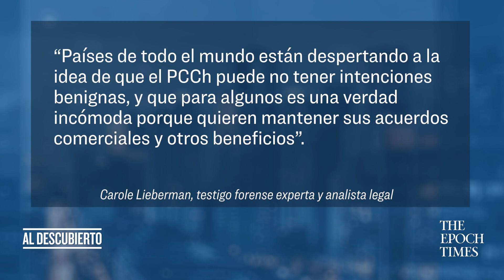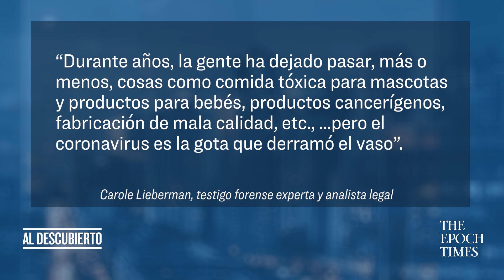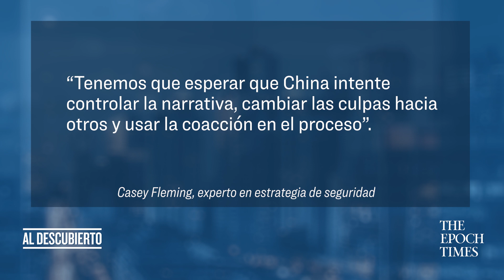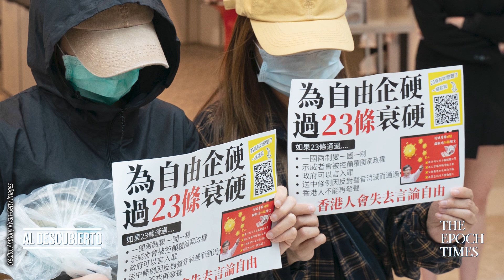La opinión de la comunidad internacional sobre el régimen chino comienza a cambiar | Al descubierto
La opinión de la comunidad internacional sobre el régimen chino ha comenzado a cambiar a medida que cada vez más líderes y funcionarios del mundo están desafiando o buscando la rendición de cuentas y la transparencia del Partido Comunista Chino sobre cómo manejó la pandemia.

Algunos expertos dijeron a The Epoch Times que se está generando una pelea internacional y que solo seguirá en aumento a medida que los países comiencen seriamente a replantearse su relación con el régimen chino; y agregaron que los líderes del mundo se están volviendo más cautelosos con el estado comunista debido a la forma en que respondió al brote que se originó en Wuhan.

¿Qué acciones están tomando los principales líderes contra el régimen chino después de tantas pérdidas de vidas e ingresos económicos?

► Firma la petición para investigar, denunciar y rechazar al Partido Comunista Chino

Producido por @LaGranÉpoca

Te presentamos las principales noticias, informes profundos y veraces sobre los temas más importantes de la vanguardia de Latinoamérica y el resto del mundo. La presentadora, Elina Villafañe, y el equipo de reporteros investigan temas que otros medios de comunicación pasan por alto o evitan. Nos dedicamos a buscar la verdad, basando todo lo que decimos en hechos para evitar que el público esté mal informado y sea engañado.